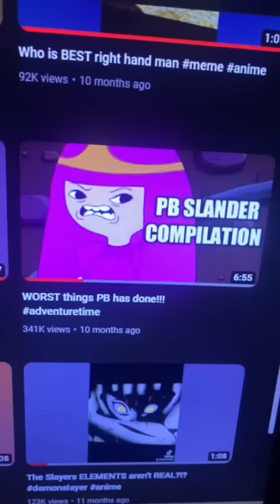Who was the Best Princess for Finn?